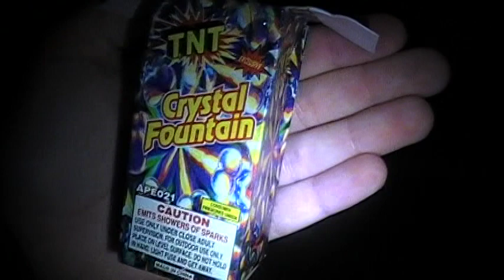Crystal Fountain Firework by TNT enjoy! Happy 4th of July!